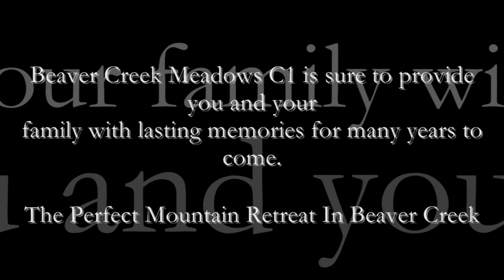Beaver Creek Meadows C1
This spacious 4 bedroom townhome offers panoramic views of Beaver Creek Mountain and a birds eye view of the mountain top. Sip your morning coffee or watch the fireworks while relaxing in front of the fire. This end unit allows for extra windows, a porch for grilling or sunning and a view of the protected habitat for elk, deer, fox, birds and summer wildflowers. The location offers ski-in/ski-out proximity and a bus stop at the front door. Recently updated, finishes include reclaimed heartwood pine floors in the kitchen and dining areas, granite and limestone counters and exquisite high end furniture and antiques throughout the living level.